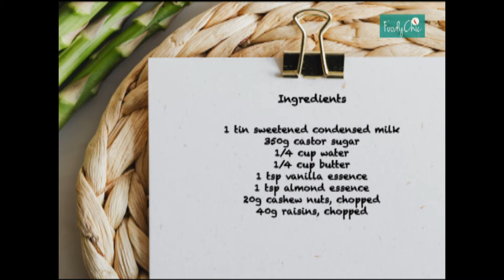Sri Lankan Kiri Aluwa (Milk Toffee or Kiri Toffee)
Sri Lankan Kiri Aluwa or Kiri Toffee or Milk Toffee. No matter what you call them, they are delicious little morsels of wonder that melt in your mouth and satisfy the most stubborn sweet tooth.